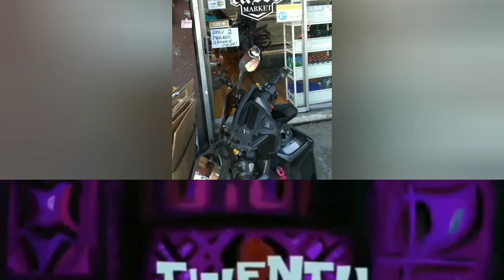Bumili ng new helmet sa Casco market